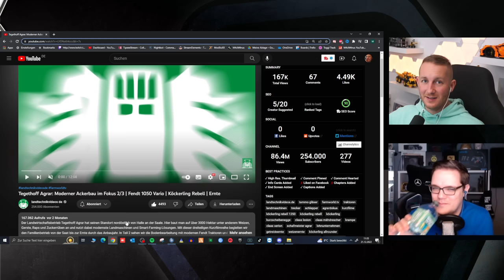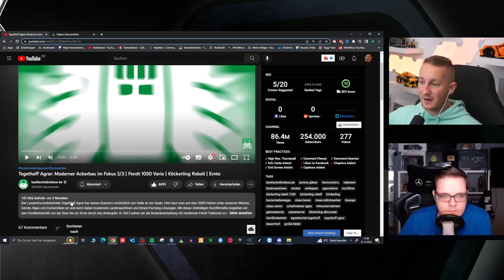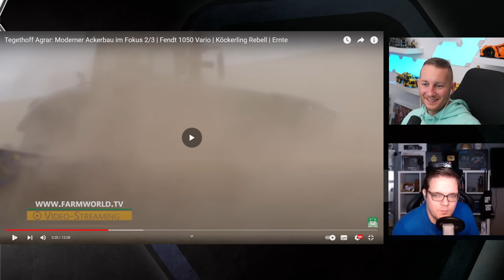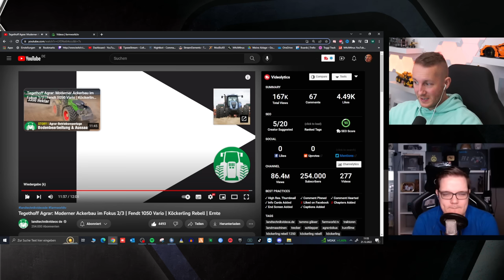Landwirtschaftsbetrieb Tegethoff (2/3) - 4-FACH Lexion Power beim DRESCHEN - M4cM4nus reagiert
Landwirtschaftsbetrieb Tegethoff - 4-FACH Lexion Power beim DRESCHEN - M4cM4nus reagiert
►vorgestelltes Kanal: @landtechnikvideosde